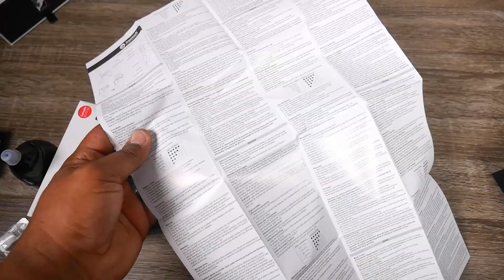The Penguin Killer! Joyetech ATOPACK DOLPHIN Starter Kit Review! VapingwithTwisted420